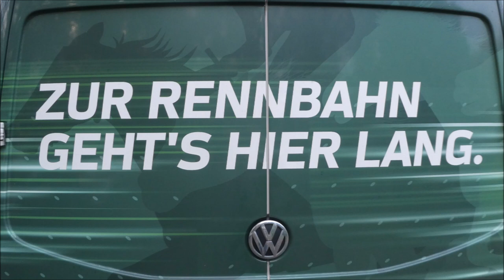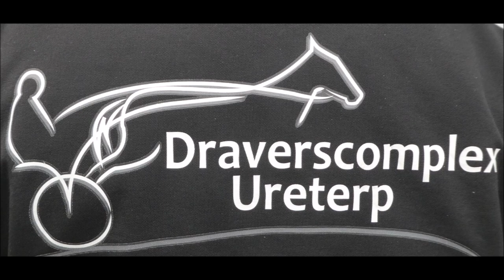Gelsenkirchen * Gelsentrabpark * 9. Rennen * Sieger wurde Lockheed Draviet mit Jan T de Jong